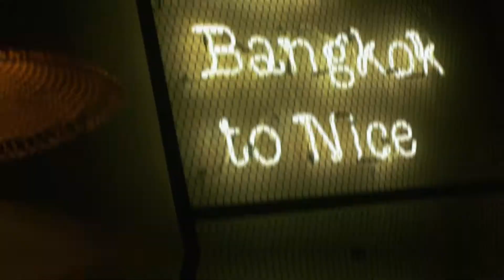Pitaya Nice - Présentation